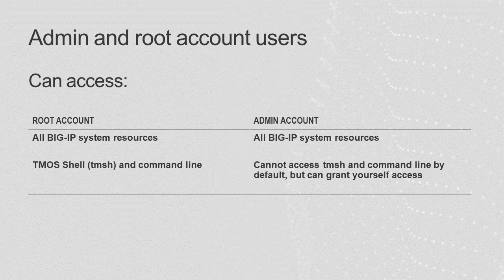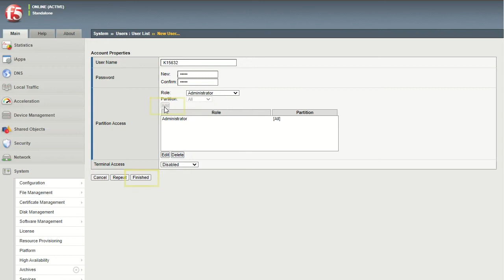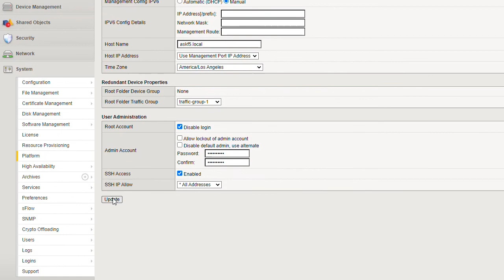Change users and access for the BIG-IP root and admin accounts using the Configuration utility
For security purposes, you may want to disable the current BIG-IP admin or root account user and replace it with a new one. You can also completely disable root account access.

This demo uses BIG-IP 16.0.x to demonstrate how to use the Configuration utility to:
* Create a new admin account user and disable the existing one.
* Create a new root account user and disable the existing one.
* Disable login access to the root account.

If you prefer to use the TMOS Shell (tmsh) and the command line to make these changes, see Change users and access for the BIG-IP root and admin accounts using tmsh and the command line

You can also go to K15632: Disabling the admin and root accounts using the Configuration utility or tmsh to see written steps for these procedures and videos for both methods.

00:00 Intro
00:09 Admin and root account users
00:35 Security measures
01:27 Create a new admin account user and disable the existing one
02:19 Create a new root account user and disable the existing one
02:45 Disable login access to the root account